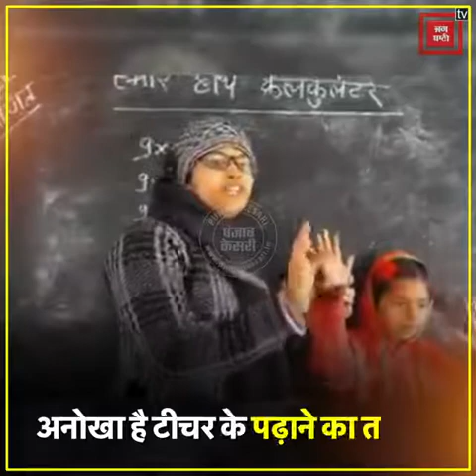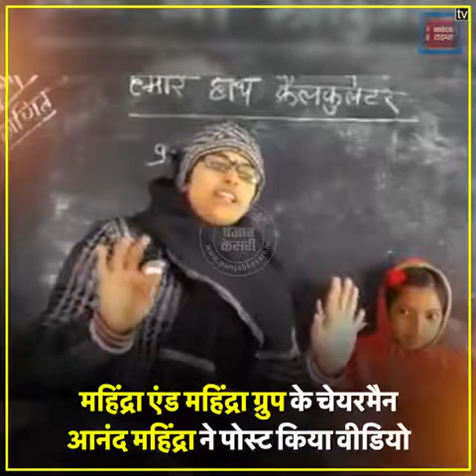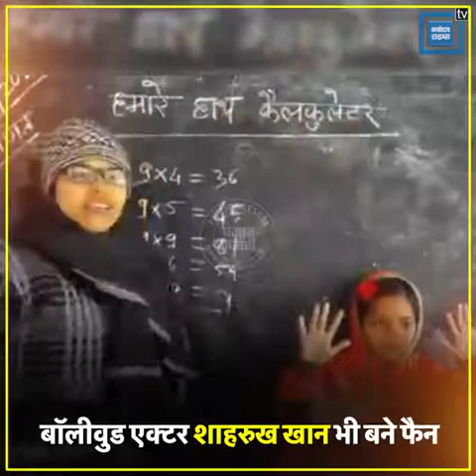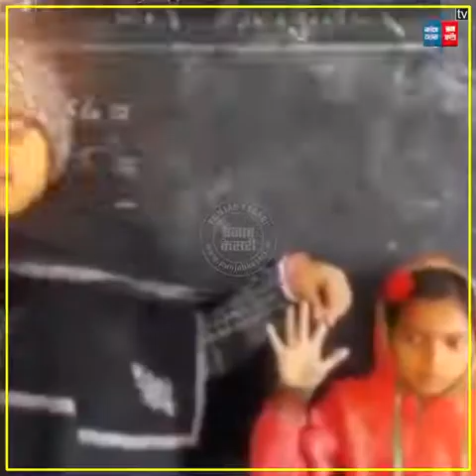NR THAKUR.. ऐसे गुरु को मेरा नमन ..